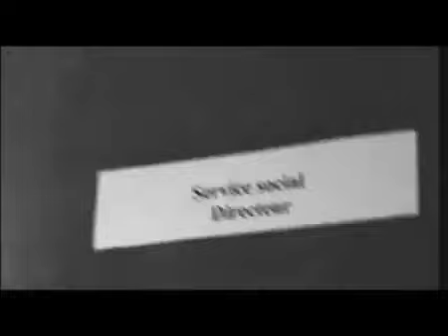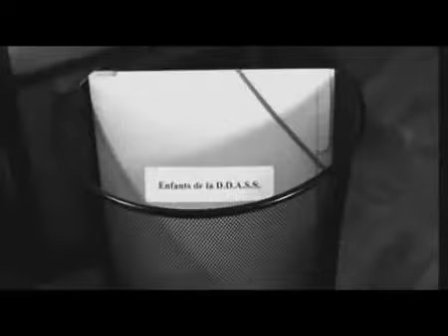mc jean gabin ( enfant de la dass )